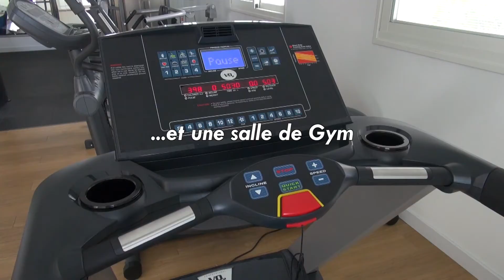tshuva 5P Netanya